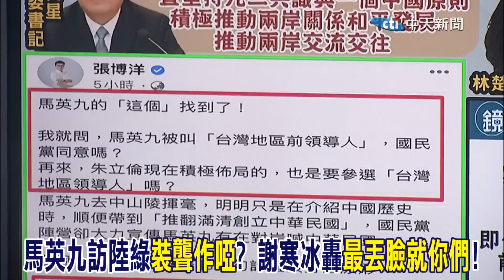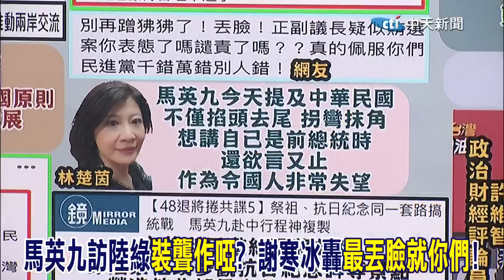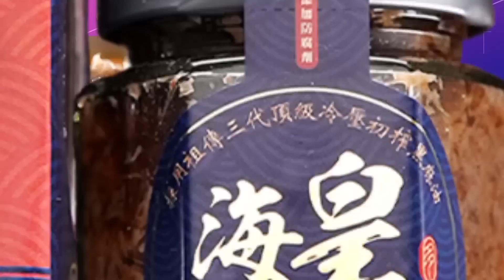馬英九訪陸霸氣喊"前總統" 綠營側翼"裝傻"聽不見?謝寒冰怒轟"最丟臉的就是你們"!